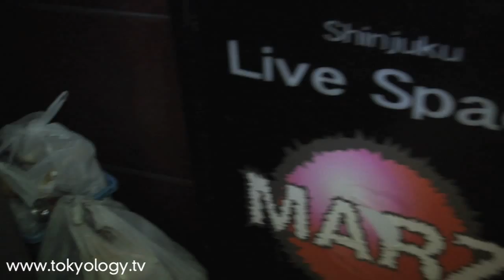TOKYOLOGY - Tokyo Dark Castle - Hosted by Carrie Ann Inaba - HD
- Now on DVD! TOKYOLOGY is a documentary exploring contemporary Japanese pop-culture. Vicariously experience the diverse and colorful attractions of the world's largest city, as Carrie Ann Inaba guides you through the legendary crowds of Tokyo. Have fun at the blasphemous Christon Cafe, sneak behind the scenes at a Japanese Rock TV show that pretends it's shot in Los Angeles, stroll around fashionable Harajuku, go clubbing with outrageously costumed goths, or end the night at a super-stylish hair salon that is open for business until eight in the morning. But there's more to Tokyo than crazy nightlife and entertainment: from anime to architecture, political art to gaming, from shopping and style to the Cherry Blossom festival, the city has something for everyone, and its share of surprises, too!